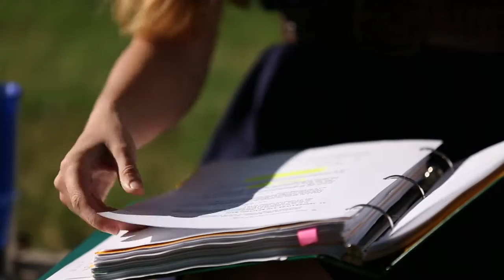Women in Engineering- Engineered to Perfection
Did you know that Georgia Tech graduates more female engineers than any other school in the United States? Find out what our female students say about the opportunities available to them at Tech.